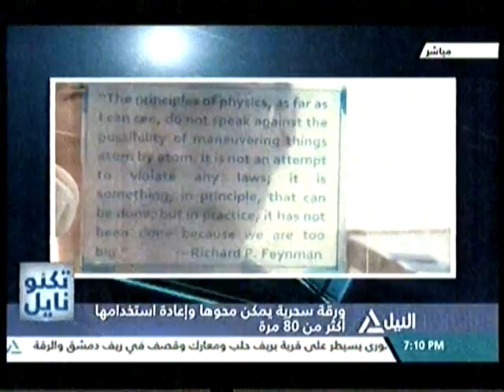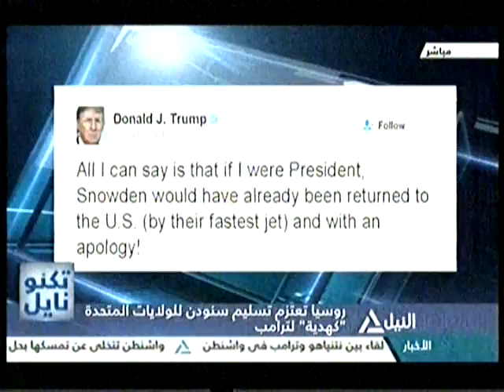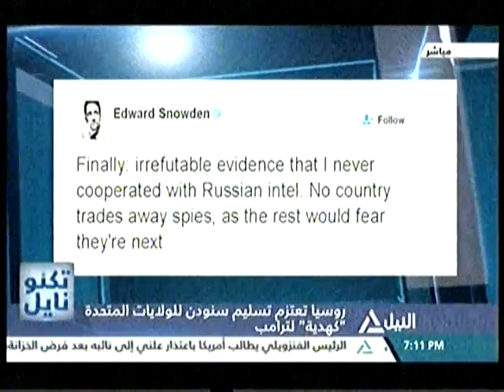تكنونايل 15-02-2017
تكنونايل
شاب مصري يبتكر جهازاً يوفر 70% من كهرباء مترو الأنفاق
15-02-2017